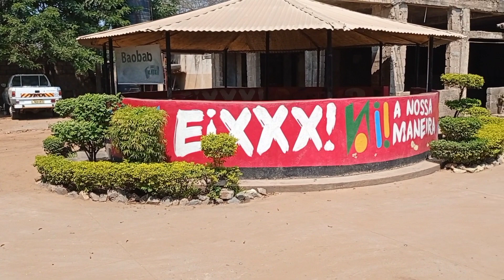SUPER VLOG DE PASSEIO EM AFRICA MOÇAMBIQUE *ficamos 3 dias sem energia*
hoje trago um vlog de um super passeio na minha cidade

vakinha para minha viagem ao Brasil (doe quem puder e quiser me ajudar com o sonho de viver em Brasil)

west Union

Mário chisiwa júnior

contactos